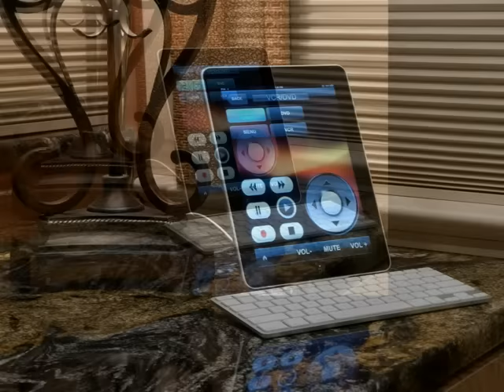Millennium Luxury Coaches Unit #1619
Well, it seems like yesterday when #1619 rolled onto the production line, but she's now ready for her debut! We can already tell there's something special about this one and we're guessing you'll think so too. As eye catching as the exterior is, the interior is even more spectacular! Our flagship show coach for this season, we didn't leave out a thing. It's all in the details ... custom lighting, imported granite, hand laid mother of pearl walls. We started with our most popular floor plan, the rear bath model with four slide-outs and then added in a wealth of new features. This unit features the new adjustable speed roof air conditioning, a sleek new ceiling design with glass beaded inlays and mahogany accents, and all the latest audio/video technology new for this season. Sleek, stylish and sophisticated ... what's your guilty pleasure?